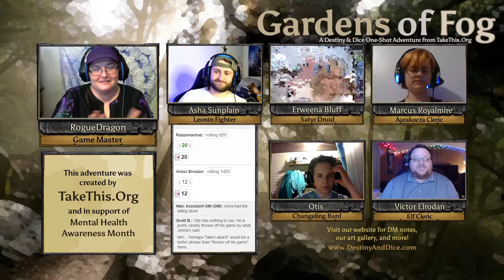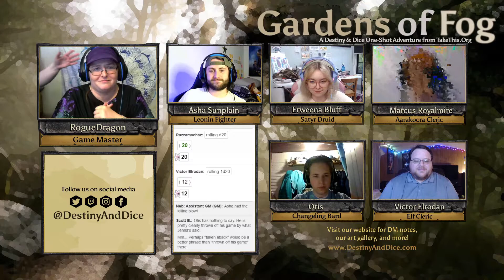The Pool of Sorrow // Gardens of Fog: Part 2 (A TakeThis.Org Adventure)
The conclusion to a special game that is created to help with Mental Health Awareness.  Watch as a group of friends venture to save a person important to all of them.

Join us during the stream Wednesdays at 4:15 pm Pacific/7:15 pm Eastern Time!